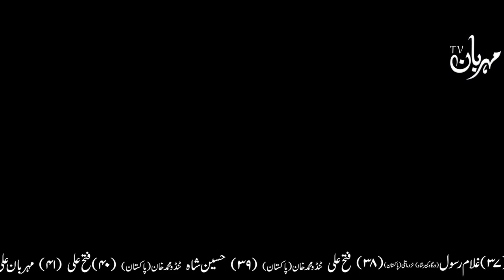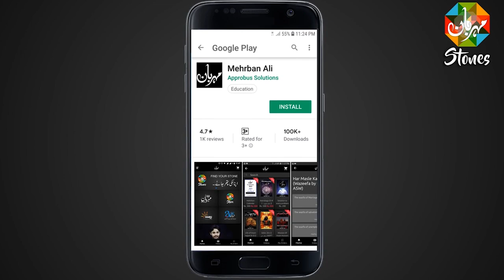Hazrat Loot as Ka Waqia Qasas ul Anbiya Urdu Mehrban Ali حضرت لوط علیہ السلام Prophet Lut Story Nabi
Hazrat Loot as Ka Waqia qasas ul anbiya Urdu حضرت لوط علیہ السلام Prophet Lut Story Nabi